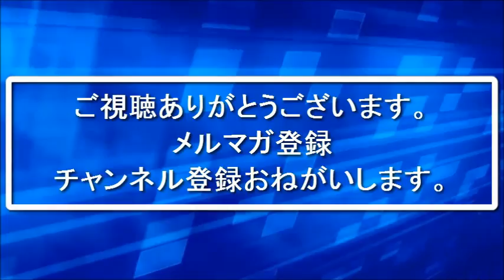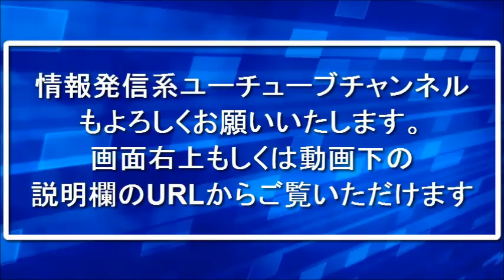【カメラ転売マインド】ドリームキラーに負けるな！マインドを引っ張られない為の対処法！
４か月目で月収５０万円を超え
カメラ転売だけで月収１００万円以上稼いだ実績を持っています。
更にネットビジネス全般ではひと月の利益を最大１６０万円以上
稼いだ実績もあります。

UCzqFFIIIiDz-erzsCZ6qj7A